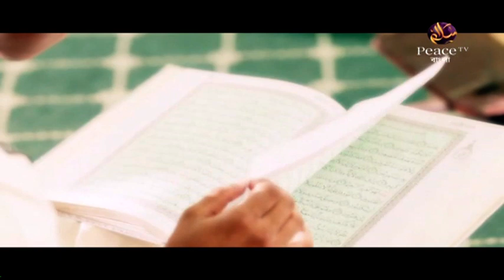২. সুন্নাতের অনুসরণ। ইসলামের শ্রেষ্ঠত্ব। গ্রুপ আলোচনা। পিস টিভি বাংলা